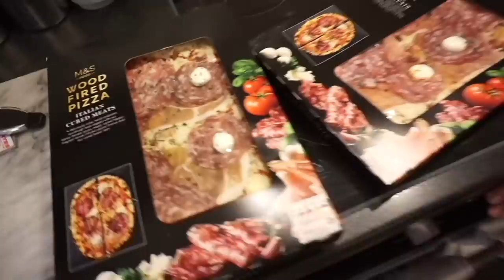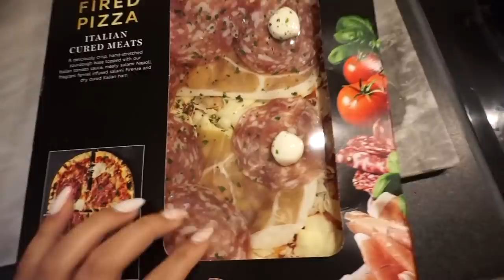WEEKEND VLOG | PRIMARK HAUL, BRUNCH & COSY EVENING!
Black cardigan: F&F

Primark hair: In Store Primark

Makeup removal pads (reusable)

Micellar water